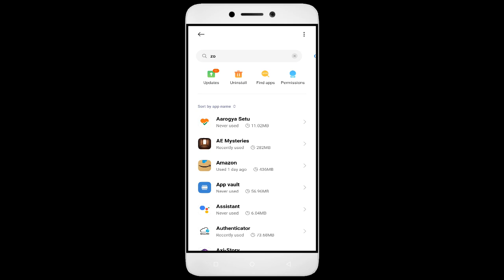How to Fix Zombie Waves Auto Close | Keeps Hanging | Freezing | Lagging Issue Solve in Android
Are you tired of your favorite game, Zombie Waves, constantly closing, hanging, freezing, or lagging on your Android device? Look no further! In this action-packed video, I'll show you how to fix these annoying issues once and for all. From clearing cache to optimizing device performance, I've got all the solutions you need to transform your gaming experience. Get ready to become the Zombie Waves champion you were meant to be! Let's dive in and solve those Zombie Waves problems together!

1. Force stop the app.
2. Restart the phone.
3. Check app permissions.
4. Keep your apps updated
5. Clear cache.

Fix Zombie Waves not open problem,
How to fix Zombie Waves all problems solve,
How to fix Zombie Waves not working problem in android phone,
How to fix Zombie Waves app not open problem in android phone,
Fix Zombie Waves not working in android,
Zombie Waves all problems solve,
Zombie Waves not responding,
How to fix Zombie Waves keeps stopping error in android mobile,
How to Fix Zombie Waves App Black Screen Error Problem Solve in Android & Ios
How to Fix Zombie Waves App Loading Problem in Android
How to Fix Zombie Waves App Loading Problem in IOS
How to Fix Something Went Wrong and the Service Failed to Start Error in Zombie Waves App.
How To Fix Unfortunately Zombie Waves App Has Stopped Error Problem in Android Phone.
How to Fix Solve Zombie Waves App Not Working | Not Opening | Not Open | Loading Solve Problem in Android & Ios
Zombie Waves not working today,
why Zombie Waves is not working in my phone,
Zombie Waves game not starting,
Zombie Waves not starting,
Zombie Waves failed to load server list,
How To Fix Zombie Waves App not working | Not Open | Space Issue | Keeps Crashing Problem.
Zombie Waves App (Auto Close) Automatically
Zombie Waves app freezing issue in Android
Zombie Waves app Keeps Hanging issue in Android
Zombie Waves Keeps Lagging issue in Android.